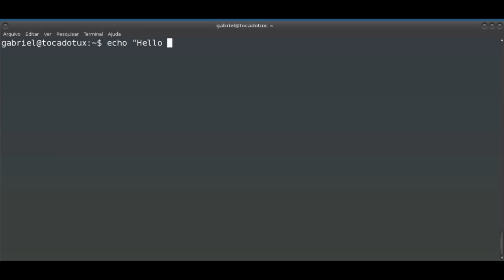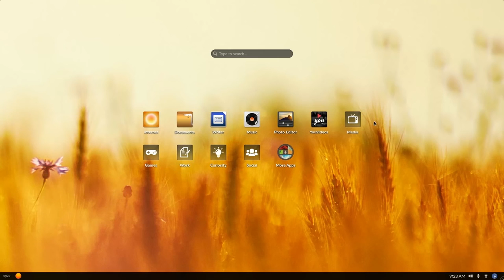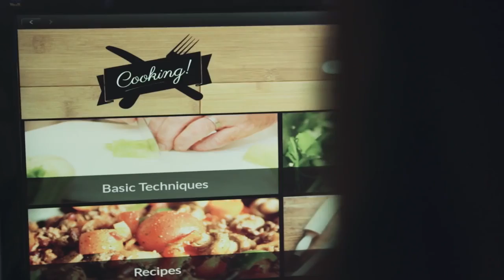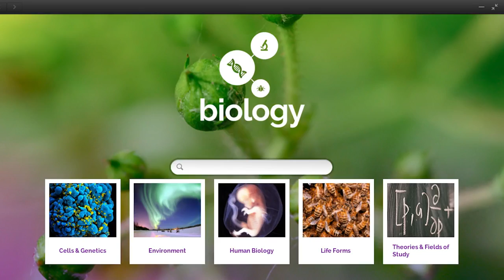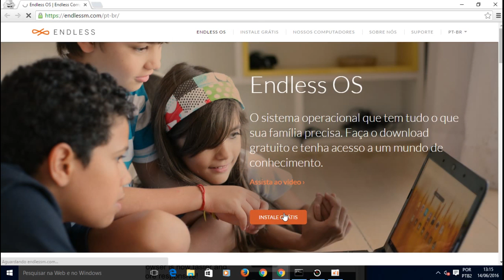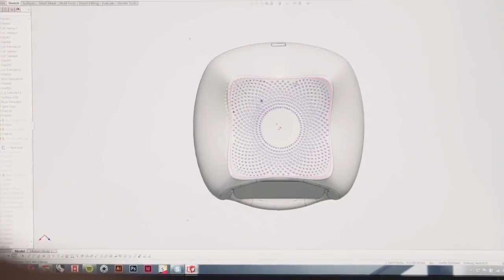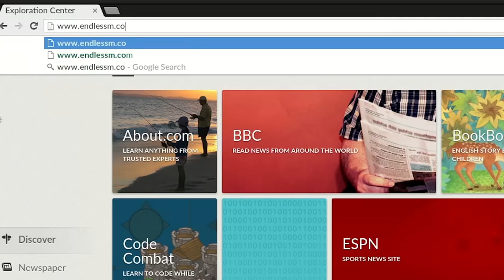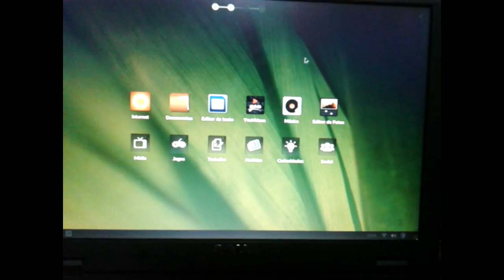Semana especial Endless - Conheçam Camila Soares, líder da equipe de pesquisa de campo da Endless